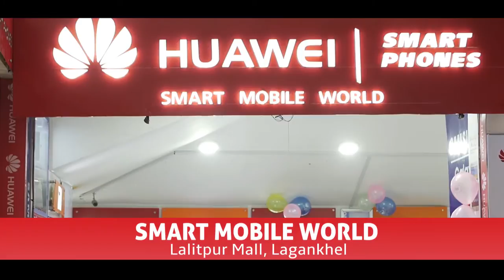Smart Mobile World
Remember us for branded smart phones, accessories , software and hardware repair services.